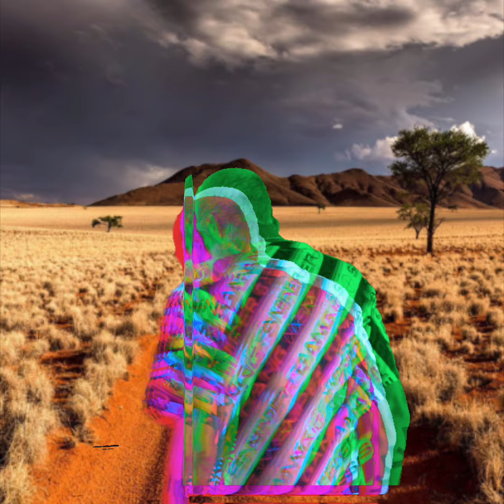Sniper Gang Apparel - Holiday Collection 4